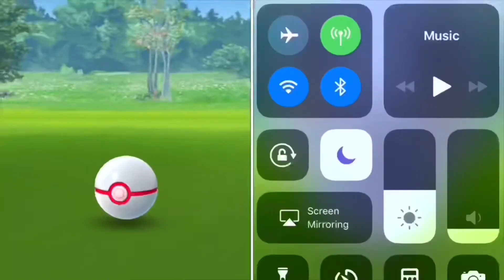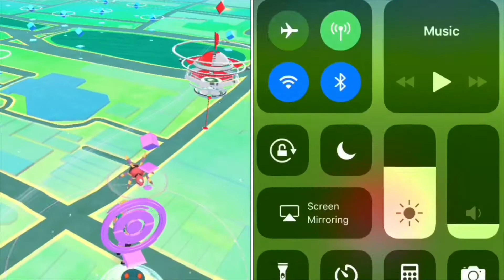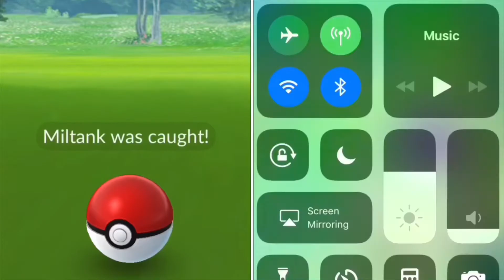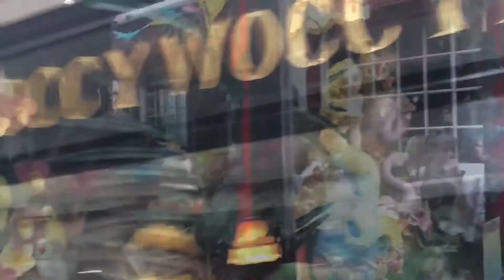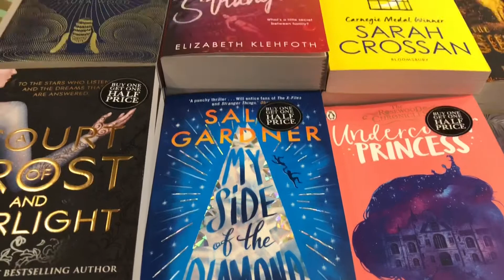Ho-Oh is back? Shiny Hunting in Brighton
Ho-oh has returned! AGAIN! Yesterday i went shiny hunting in brighton and here’s the outcome. Enjoy!